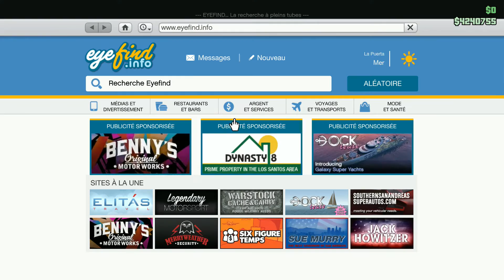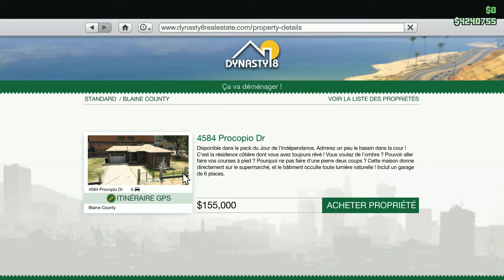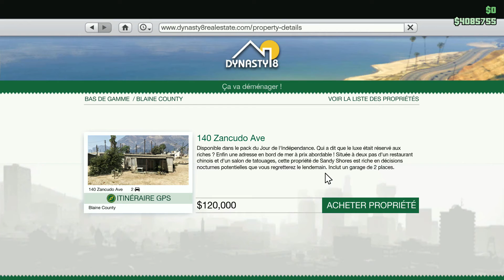GTAV Online-(DLC Yacht De Luxe) Mission Protection Part1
Salut à tous les amis le nouveau DLC Yacht de luxe je vous le présente en 4 parties avec Withercreep! N'hésitez pas à rejoindre le crew! Si tu as aimé cette vidéo partage la et lâche un commentaire!